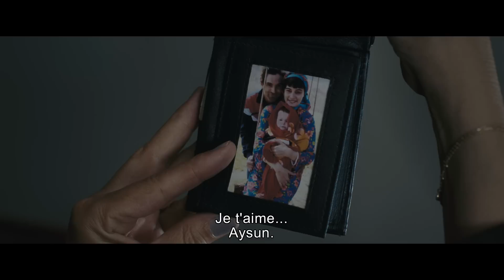Louves de Teona Strugar Mitevska (Bande annonce)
LOUVES raconte l'histoire de deux mères cherchant un exutoire à leurs souffrances. Helena, de culture française et Ajsun, macédonienne, sont très différentes. Elles devront assumer des choix difficiles pour aspirer à la liberté.

Distributeur Bénélux : Big Bang Distribution